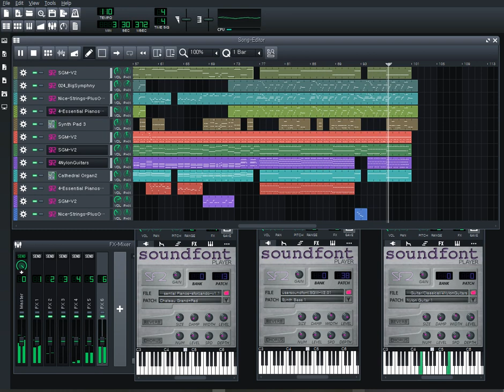LMMS - Take a Chance On Me - ABBA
Song of ABBA